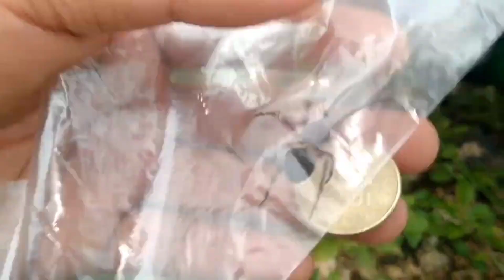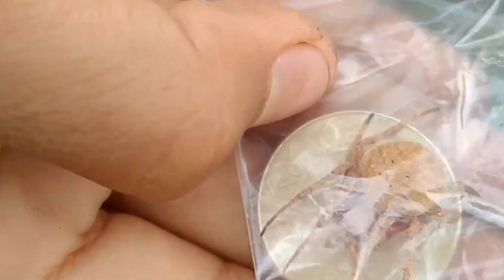Spider Hunting/WOW Tigre ang ganda ..